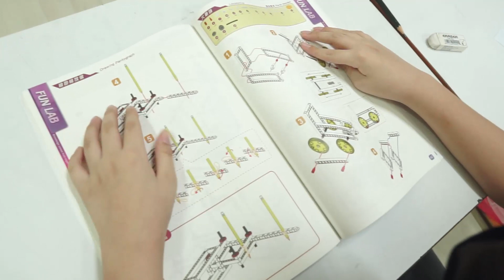G10. Greenmech Junior B. "YM" SD SPK Merlion School Surabaya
Kompetisi Nasional Greenmech Junior B 2021 adalah kompetisi membuat "PANTOGRAPH" yang menerapkan pembelajaran STEAM (Science Technology Engineering, Art, Mathematics). Setiap tim harus membuat "PANTOGRAPH" dan memperlihatkan cara menggunakan "PANTOGRAPH"